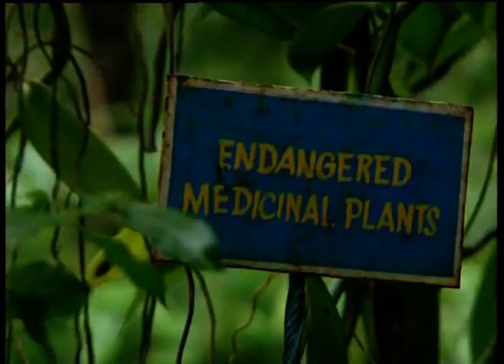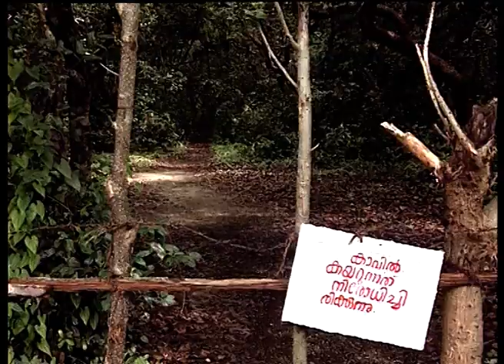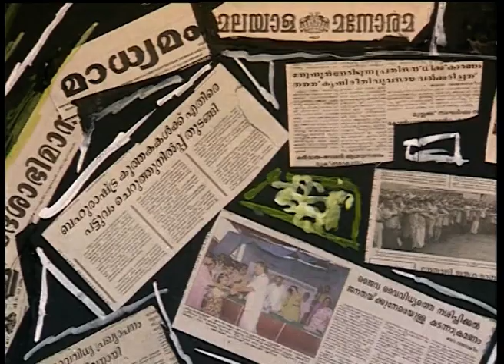biodiversity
E Unnikrishnan
documentary